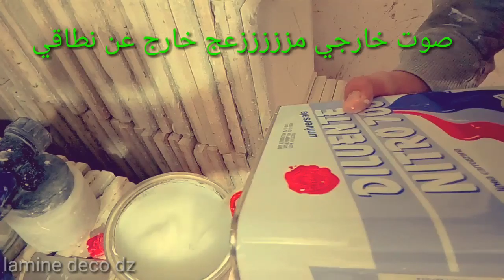تعلم دهن باب خشبي من الصفر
الإشتراك وتفعيل الجرس
ان كنت تريد دعم القناة اضغط على زر 👍
ان لم يعجبك الفيديو اضغط علىى زر 👎 واكتب ماتراه ناقص
دهن ابواب
دهانات ابواب خشبية
دهن وتزويق ابواب
دهانات عصرية
صباغة ابواب
صباغة الخشب
كيفية دهن لالاك على الباب
____________________السلام عليكم___________________
كيفية دهن ابواب خشبية من الصفر نذكر المواد المستعملة ابري و لاك و مخفف و ورق صنفرة 220
طريقة العمل كما ستجد في الفيديو
تنضيف الباب من الغبار والاتربة تماما
ملأ الشقوق إن وجدت بمعجون خاص او عمله ب الغراء ونجارة الخشب الرقيقة تماما
تحضير ابري وإضافة له المخفف على حسب الكمية المطلوبة في نشرة الوصف
ضرب وجه ابري وانتضار جفافه تمام
صنفرة الباب وشفط الغبار منه
تحضير لالاك واضافة المخفف له
ضرب وجه الاول وانتضار جفافه مدة ساعة او ساعتيين
ضرب وجه تاني لاك
_______________________انتهى_____________________
لاي استفسار يرجى ترك تعليق سأجيب على تعليقاتكم حسب المستطاع
للمراسلة صفحتي على الفايسبوك
الموسيقى الاضافية
Music utilisé dans la vidéo
Vlog music no copyright